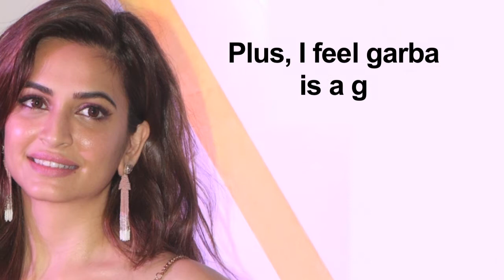Kriti loses Weight for “Yamla Pagla Deewana: Phir se”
Actress Kriti Kharbanda, whose latest release was "Shaadi Mein Zaroor Aana" along with Rajkummar Rao, is learning the garba dance form for her upcoming film "Yamla Pagla Deewana: Phir Se". The third instalment of the "Yamla Pagla Deewana" franchise also features Dharmendra, Sunny Deol and Bobby Deol in lead.